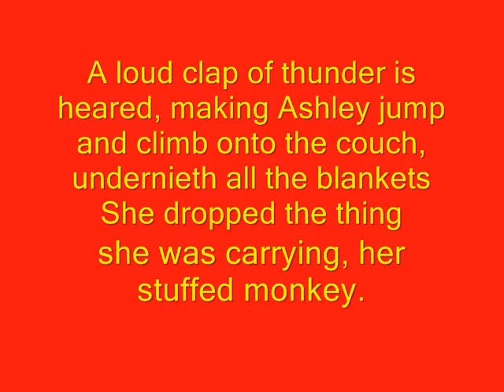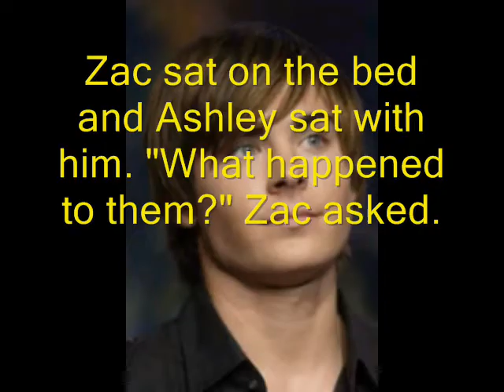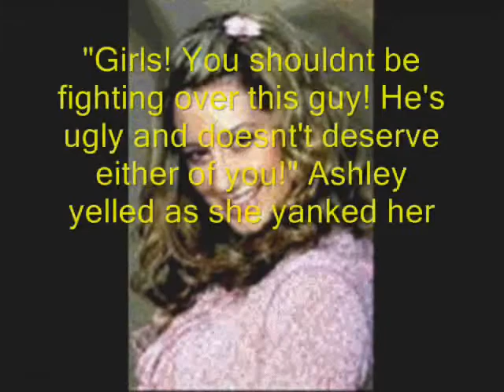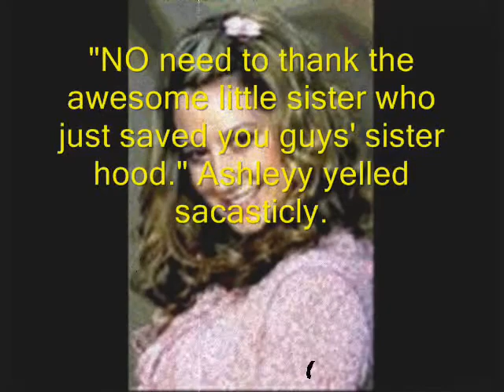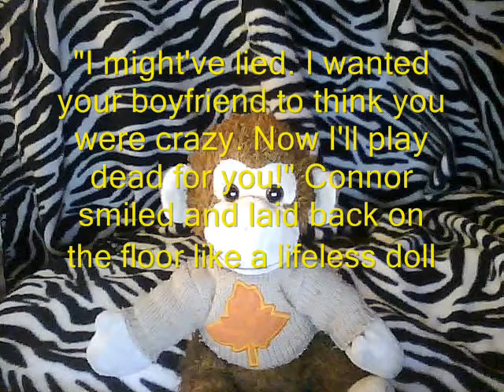Cold Hearted [4/??] (Zashley)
Here's # 4. I'm goin to upload quick over the next few days cuz im outta school. Songs: An Olive and An Arrow- Nick Jonas and the Adminastration, Who I am- Nick Jonas and the Administration